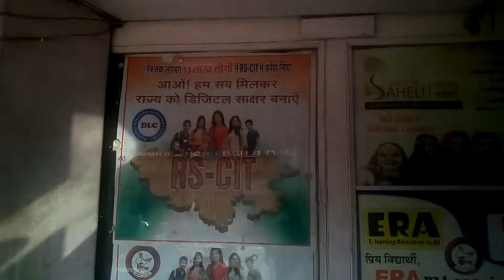21290177 VM Computer Institute Chomu 2016 - Center Decoration